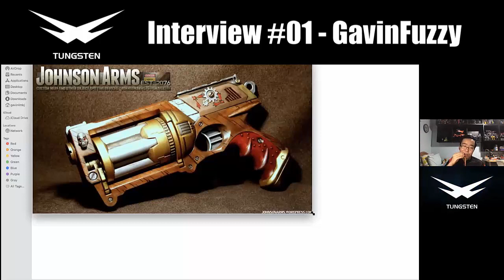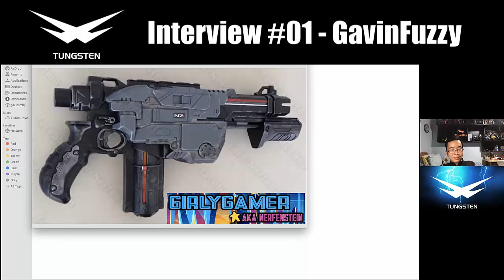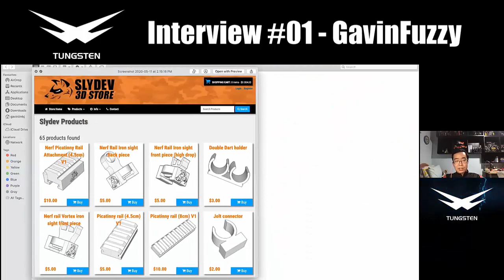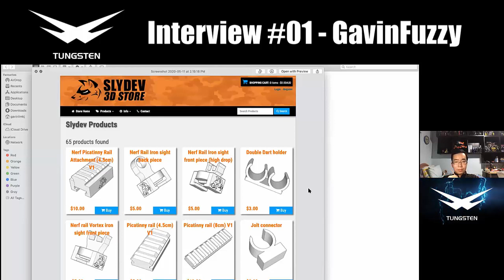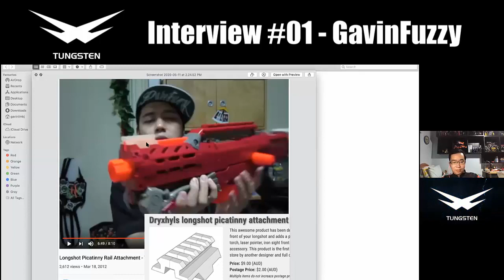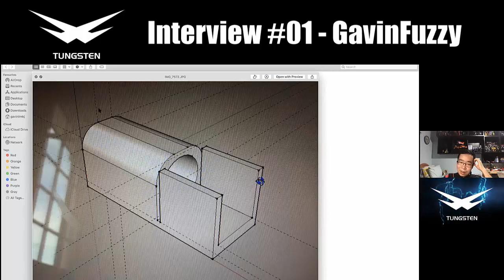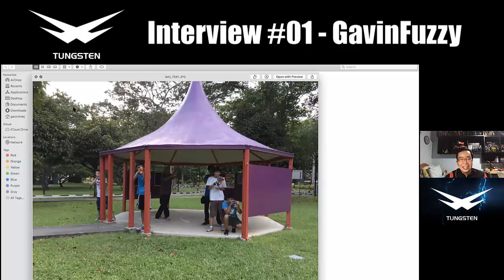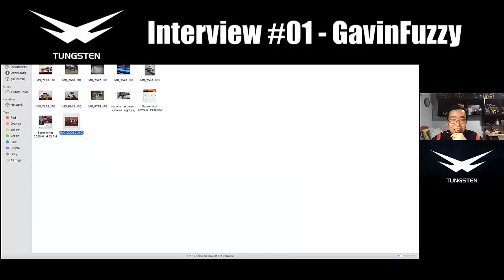Tungsten Interview #01 - GavinFuzzy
GavinFuzzy, well know for his awesome 3D designs modding parts.

checkout his Etsy